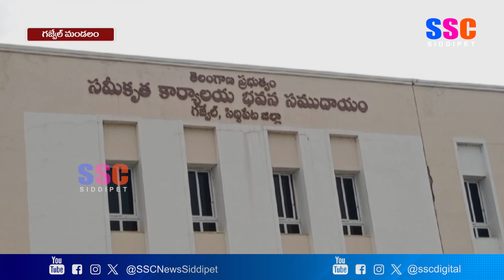గజ్వేల్ పట్టణంలోని సమీకృత కార్యాలయ భవనంలో నిర్వహణ లోపం || SSC NEWS